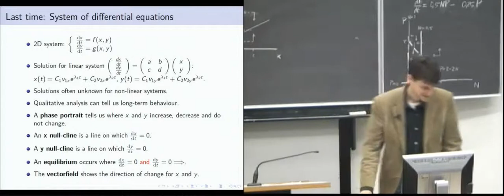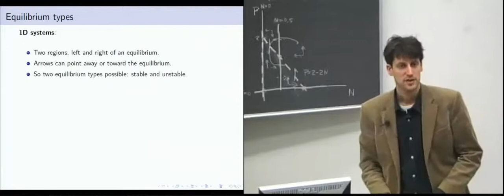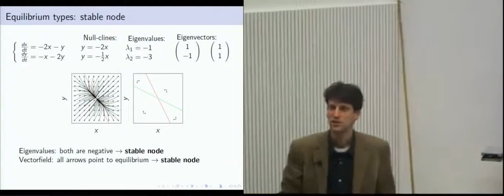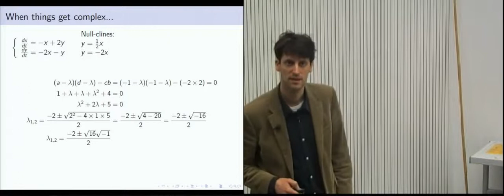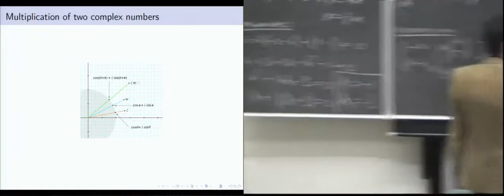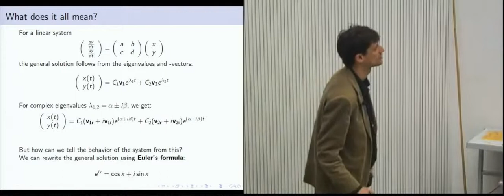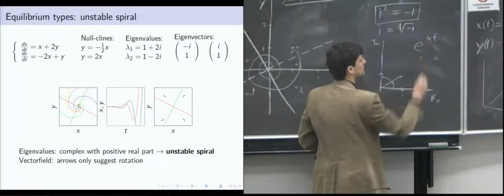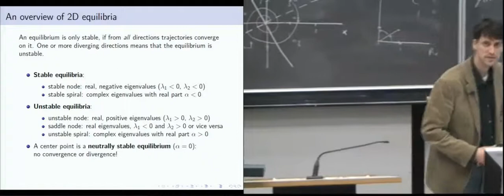Lecture 4, Wiskunde voor Biologen / Mathematics for Biologists 2013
Het vierde college van het onderdeel Wiskunde voor Biologen, in de eerstejaarscursus Systeembiologie van de Universiteit van Utrecht. Onderwerpen die aan bod komen zijn complexe eigenwaarden en de verschillende typen evenwichten die bestaan in systemen van twee differentiaalvergelijkingen: stabiele en instabiele punten, zadelpunten, stabiele en instabiele spiraalpunten en centrumpunten. Voor studiemateriaal en meer colleges, zie

This is the fouth lecture of Mathematics for Biologists, in the first-year course Systems Biology at the University of Utrecht. The subjects covered in this lecture include complex eigenvalues and the different equilibrium types that can occur in systems of two differential equations: stable and unstable nodes, saddle points, stable and unstable spirals and center points. The lecture is in Dutch, but the slides and reader are in English.